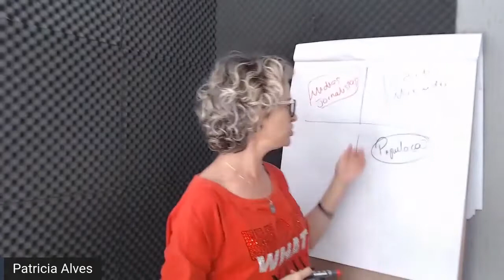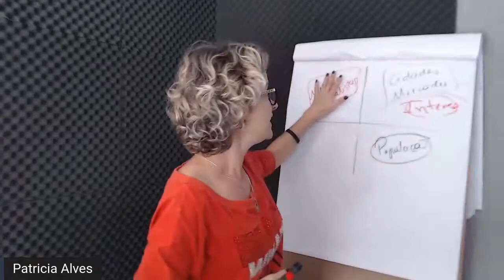Jornalista entenda o funcionamento desse mercado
Quer receber esse conteúdo completo?

100% online e 100% gratuito